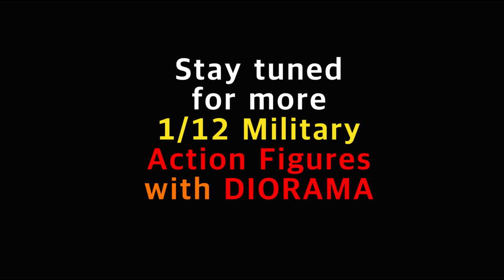1/6 Military Action Figures & Vehicle (Land Rover WMIK)